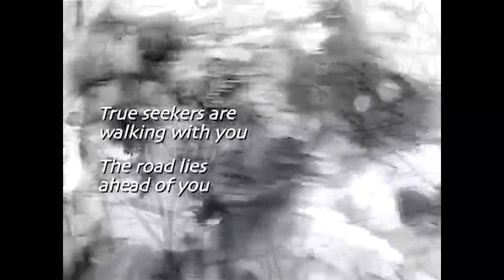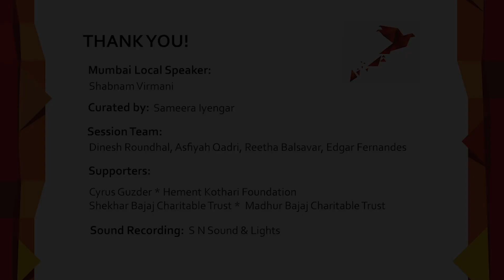Mumbai Local with Shabnam Virmani - The Call of a song: My Journeys with Kabir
The Call of a song: My Journeys with Kabir | Shabnam Virmani | Mumbai Local

This talk by Shabnam Virmani is a part of our Mumbai Local series. The Mumbai Local addas with artists and scientists are held regularly at our partner venues across Mumbai. The sessions are free and open to all.